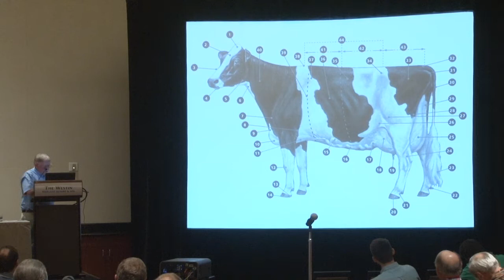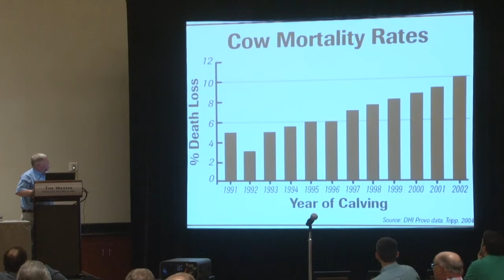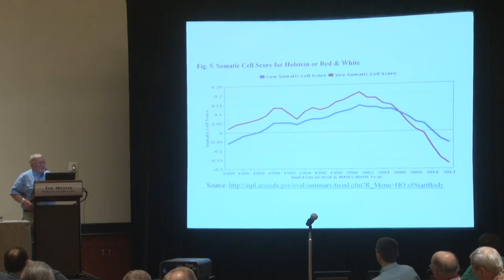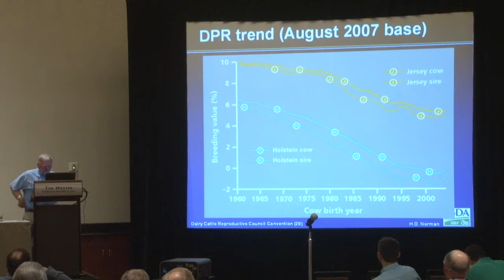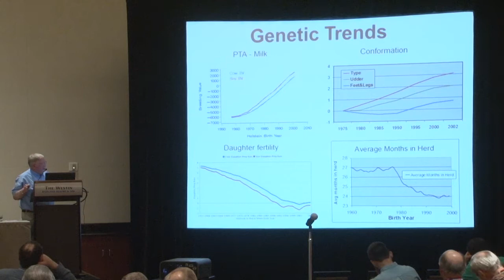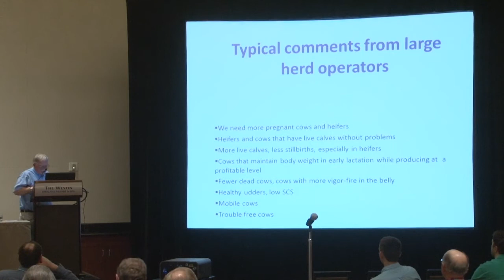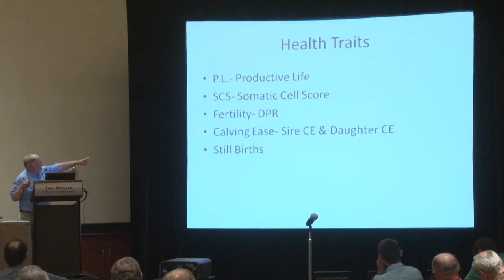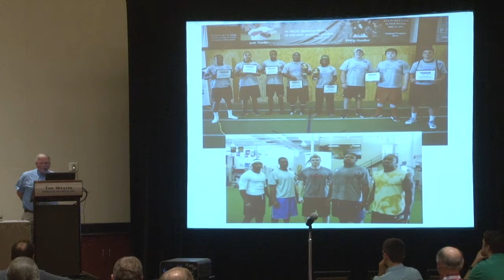Spring Fling Genetics Conference Breeder Panel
Roger Tuner moderated questions to the panel and took questions from the audience.
The panel is composed of: John Anderson, Double A Dairy, Jerome, ID Greg Anderson, Seagull Bay, Inc., America Falls, ID Greg Coyne, Coyne Farms, Avon,NY Don Bennink, North Florida Holsteins, Bell, FL